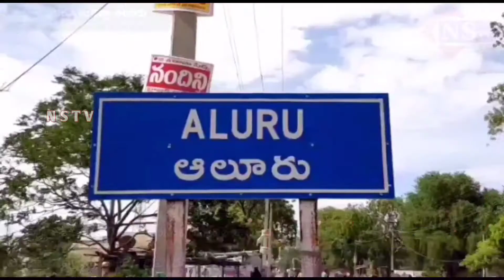Nstv#పారిశుద్ధ కార్మికులు అంటే ప్రభుత్వానికి ఎందుకంత అలుసు -CITU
Nstv#కర్నూలు జిల్లా, ఆలూరులోCITU  రాష్ట్ర పిలుపు మేరకు  గ్రామ పంచాయతీ కార్మికుల సమస్యలను పరిష్కరించాలని ఒక్కరోజు సమ్మె